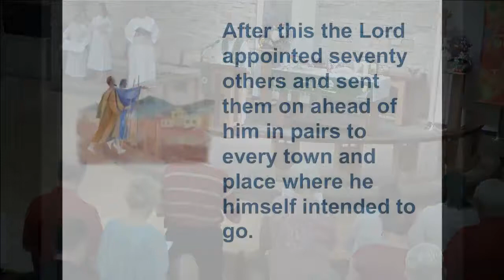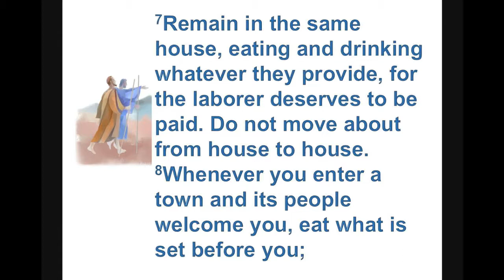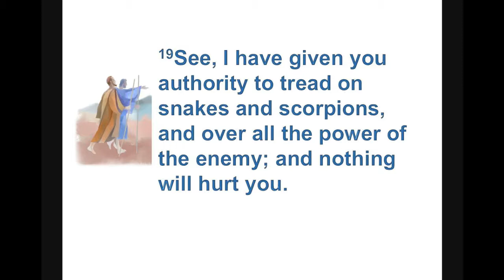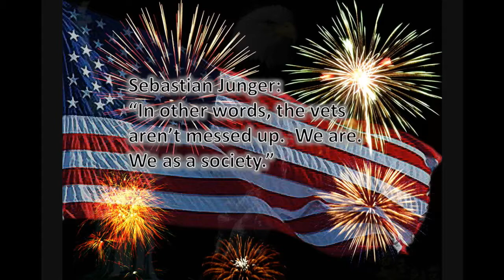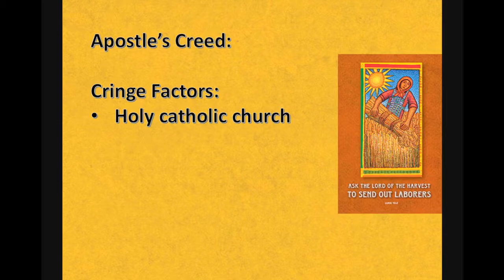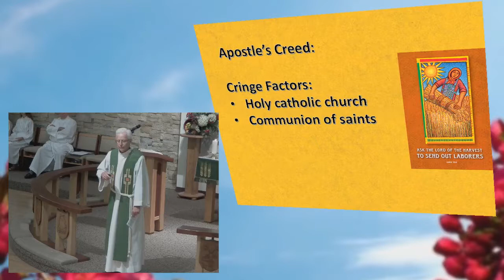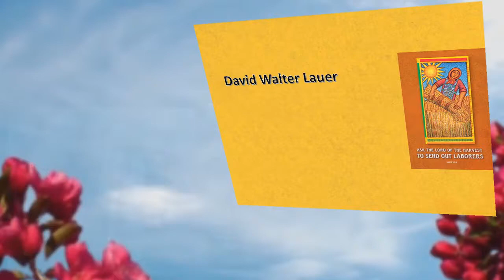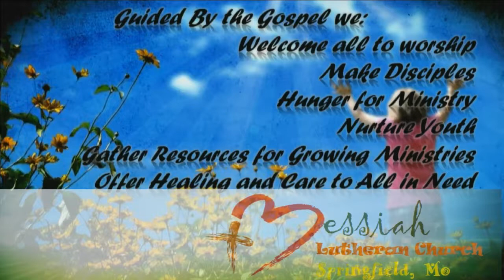July 3, 2016 ~ 8:30 AM ~ Messiah Lutheran Church